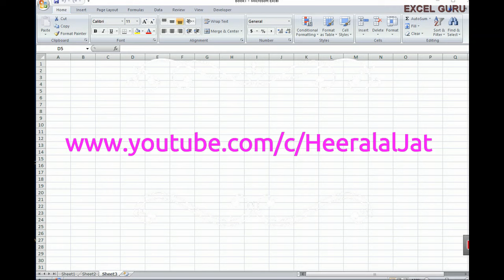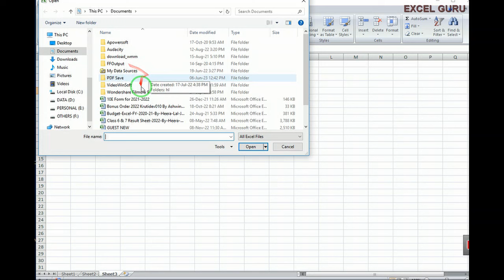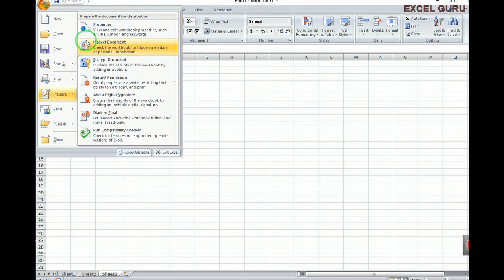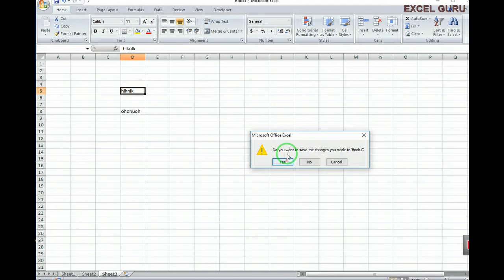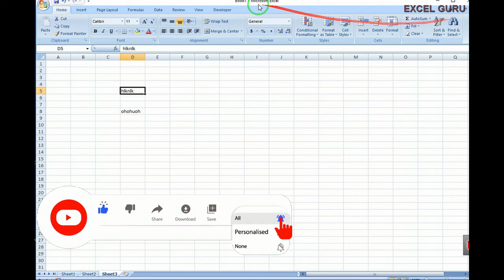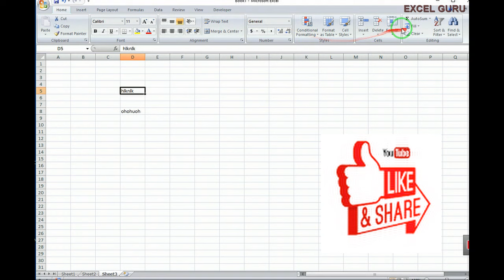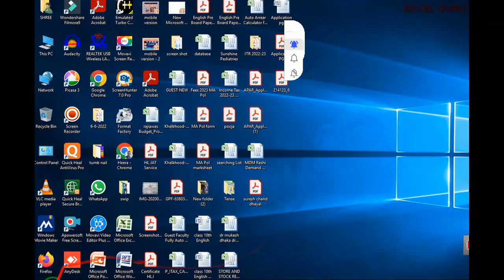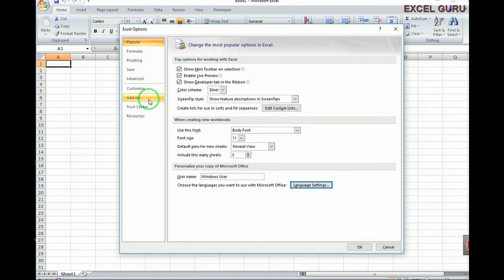MS_EXCEL_PART_02_ MS_EXCEL_KE_OFFICE_BUTTEN_KI_JANKARI_ _ऑफिस_बटन_के_बारे_मे_सम्पूर्ण_जानकारी_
एक्सेल पार्ट - 02
एमएस एक्सेल के ऑफिस बटन के बारे में महत्वपूर्ण जानकारी
ms excel ke office butten ke bare me jankari

नमस्कार दोस्तों
मैं आपका दोस्त हीरालाल जाट , एक्सेल प्रोग्रामर जो आपके लिए एक्सेल व एमएस ऑफिस से सम्बन्धित तथा ऑनलाइन वर्क से सम्बन्धित अच्छे अच्छे यू टयूब वीडियो लेकर हाजिर होता हूँ तथा साथ ही एक्सेल वर्क में आपकी मदद के लिए नये नये वीडियो बनाकर आप तक पहुँचाता हूँI
today video :

pichhale video